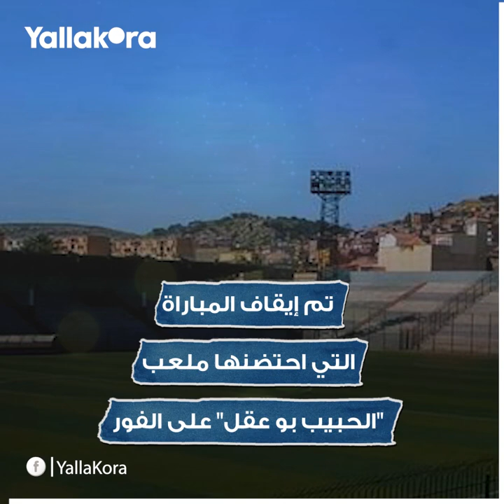تفاصيل الفاجعة التي هزت الكرة الجزائرية.. ما لا تعرفه عن سفيان لوكار ومشواره مع كرة القدم